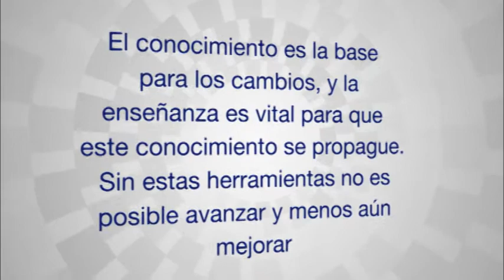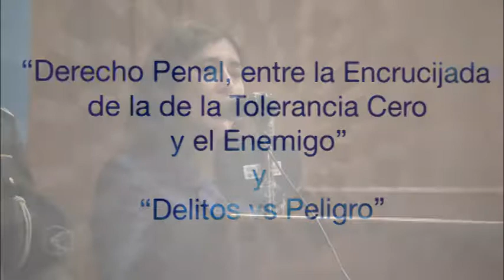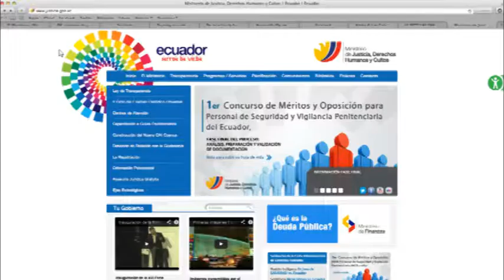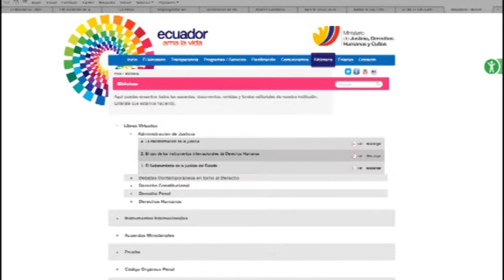Seminarios y Publicaciones del Ministerio de Justicia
El Ministerio de Justicia, Derechos Humanos y Cultos, organizó seminarios internacionales, con reconocidos tratadistas que expusieron nuevas tesis en el plano jurídico.
El primero tuvo lugar el mes de marzo del año 2012, los días 5 y 9  de aquél período, se denominó  "Seminario Internacional hacia un nuevo Derecho Penal en el Ecuador".
El curso contó con la presencia de expositores nacionales como la Ministra de Justicia, Derechos Humanos y Cultos, Johana Pesántez Benítez, fue mientras que los expertos internacionales fueron: Francisco Muñoz Conde (España) quien intervino por videoconferencia. También participó Jan-Michael Simon (Alemania), Josefina Minita (Argentina), Antonio Suxberger (Brasil) y Álex Rodríguez (Costa Rica).
El segundo Seminario Internacional se llamó "Delito y Derecho Penal", dictado con las ponencias magistrales de los expertos Francisco Muñoz Conde y Edgardo Donna sobre "Derecho Penal, entre la Encrucijada de la Tolerancia Cero y el Enemigo" y "Delitos vs Peligro", y la presencia  respectivamente, tuvo lugar los últimos días de septiembre del 2012. De vital trascendencia fue el aporte de la Ministra Johana Pesántez con la conferencia "Medidas de Seguridad".
La acogida que tuvieron estos actos fue trascendental, en ambos casos el promedio de asistencia rondó las 2000 personas, compuesto principalmente por estudiantes de derecho, que ávidos escucharon y tomaron nota de los conocimientos impartidos , sin olvidar a los operadores de justicia, abogados, doctores en leyes y público en general.
La particularidad de este servicio radica en la gratuidad de este material, dado que es posible descargar cada una de las publicaciones sin ningún costo adicional
Como explica la doctora Naranjo se pensó en este método para democratizar el conocimiento y colaborar en la proceso de capacitación de todos los involucrados en el ámbito jurídico.
De esta forma el Ministerio de Justicia cumple a cabalidad con su función rectora de impartir nuevos conocimientos que fomenten una adecuada preparación de los profesionales en leyes del Estado.